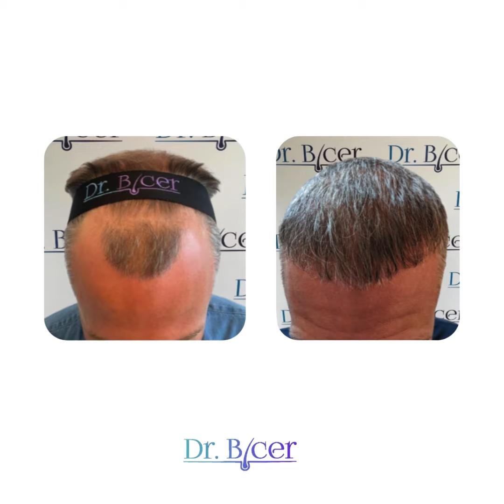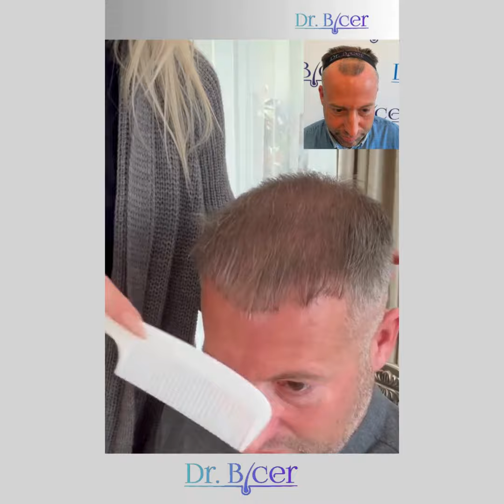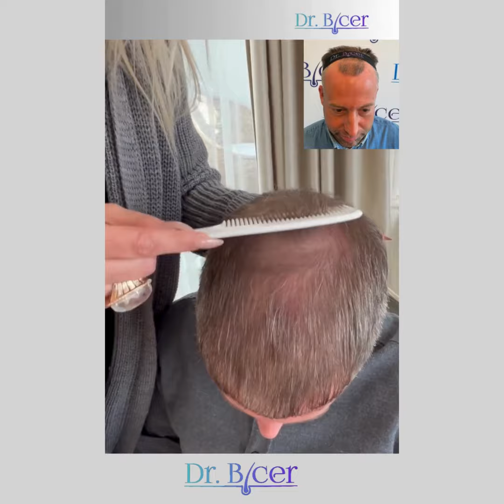Patient Result - 20